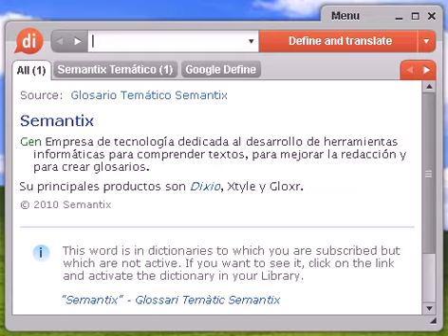Definición de neurológico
neurológico, diccionario, define, definir, significado, español, castellano, Dixio, neurológica, neurológicas, neurológicos